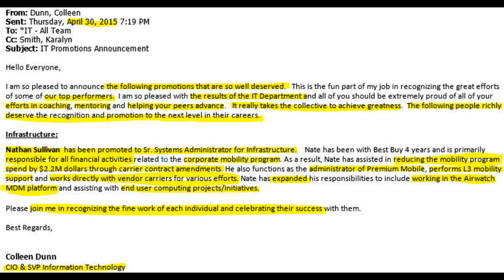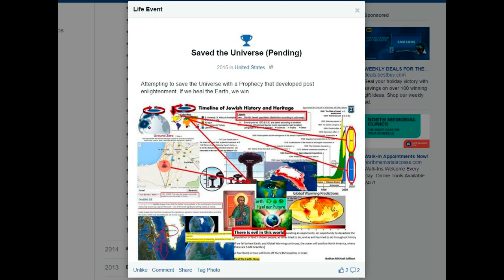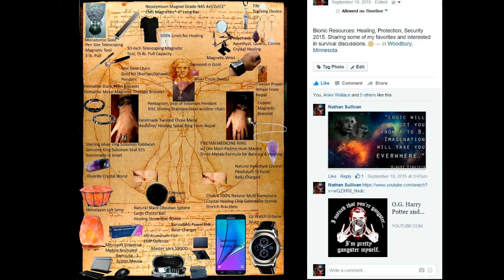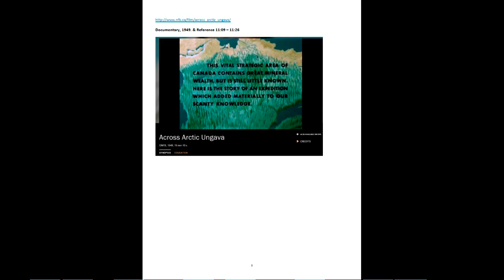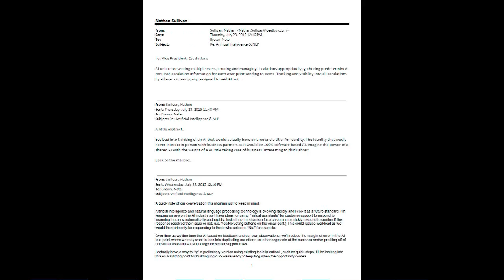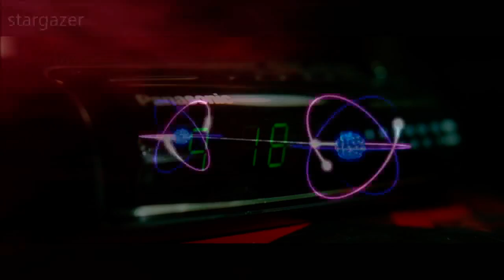A creative montage as a tribute to my past experience and visions received.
This montage is just a creative expression of my past experience when I tried to become CEO of a company and align it's goals with healing Earth.